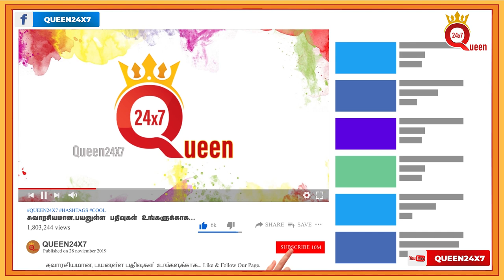அஜித் - விஜய் மோதல் முதல்ல ஆரம்பிச்சது யாரு ? | ThalaThalapathy Fans Rivalry History